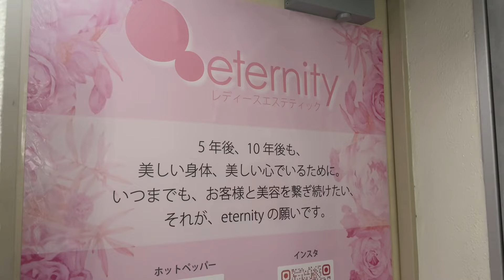【緊急⚠️】牛脂になりました。アラサー女子のエステをまるっとお届け〜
今日の一言𓂃𓈒𓏸︎︎︎︎💌
デトックス〜！！
一回でもかなり効果がでてありがたい😭
エタニティ様、撮影協力本当にありがとうございました！！！

「eternity」エタニティ様
ホットペッパー

7月14日生配信詳細⬇️

★日時★

7月14日(日)
①11時45分～12時半まで TikTok LIVE
（はるはるの個人アカウントから）
②12時50分～15時まで YouTube LIVE
（甘々はるはるチャンネルから）

発表はYouTubeLIVEの方で行います！

はるはる公式SNS♡

私が所属しているグループYouTube
「アラサーほろよい隊」の公式SNS⏬